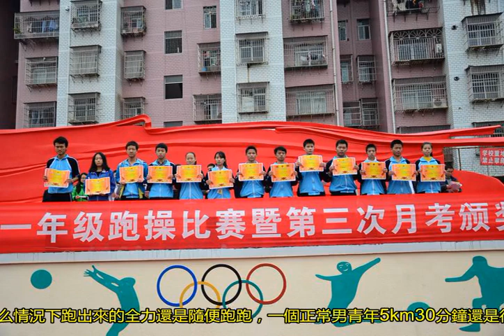三十分鐘跑五公里是什么水平？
身材，性別，年齡都有影響，還有這是你什么情況下跑出來的全力還是隨便跑跑，一個正常男青年5km30分鐘還是很正常的水平不算好不算壞，女性的話算比較不錯了。我一般跑5km都是27.28分鐘沒有特別快的跑，那些業余高手都是22.